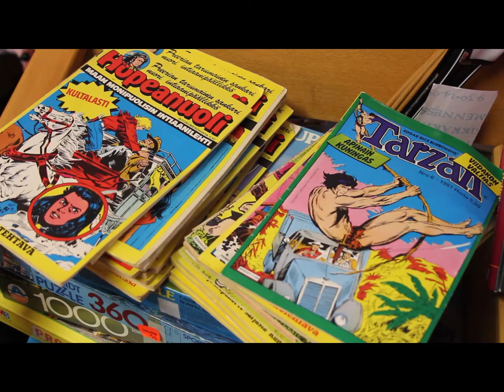Löytöjä opiskelijaboksiin kirpputoreilta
Suonenjoen asemanseudun kirpputorikierroksella löytyi vaikka mitä kivaa
ja tarpeellista opiskelijan kämppään.